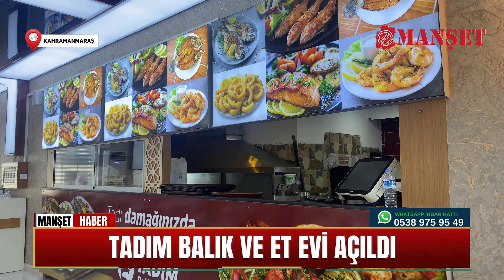Kahramanmaraş’ta Tadım Balık ve Et Evi açıldı